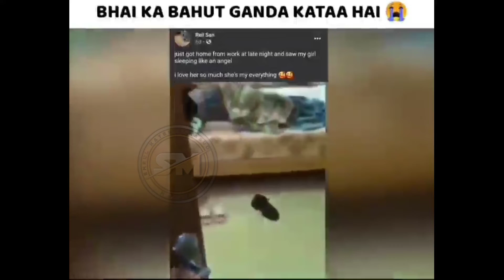Funny memes || dank memes || LOL 🤣